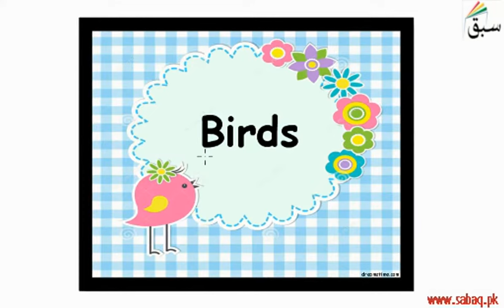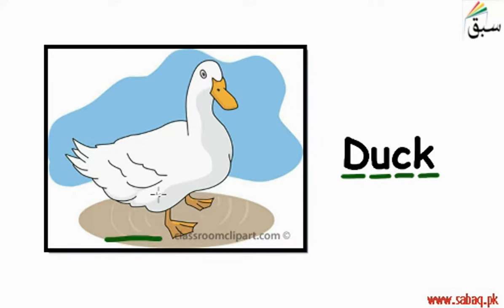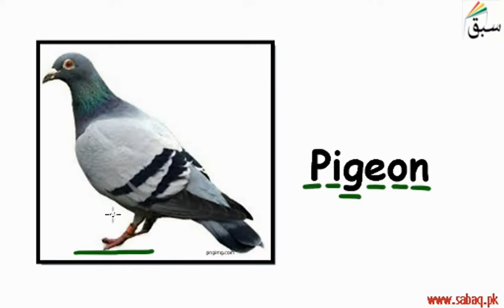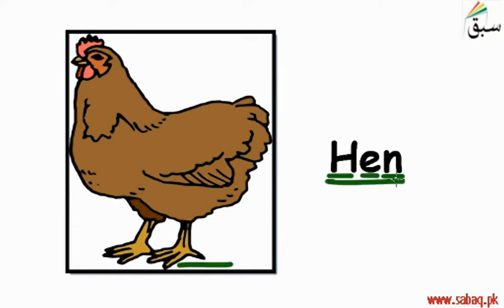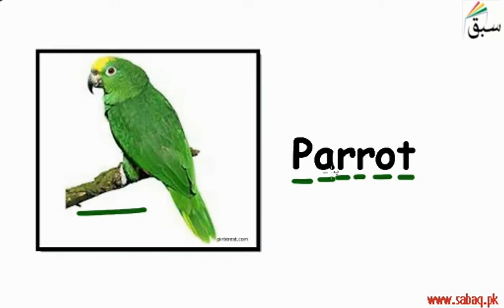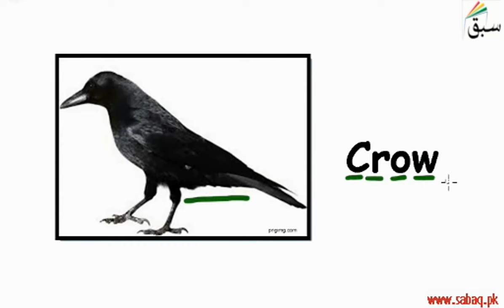Birds (pictures with names), English Lecture | Sabaq.pk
Birds  (pictures with names)
This video is about: Birds (pictures with names)

CLASSES WE COVER AT SABAQ.PK / SABAQ FOUNDATION:

1. KG
2. Class 1
3. Class 2
4. Class 3
5. Class 4
6. Class 5
7. Class 6
8. Class 7
9. Class 8
10. Class 9
11. Class 10
12. Class 11
13. Class 12
14. Class 13
15. Class 14
16. MCAT
17. ECAT
18. CSS

BOARDS WE COVER AT SABAQ.PK / SABAQ FOUNDATION:

1. FBISE
2. Sindh Board
3. KP Board
4. Balochistan Board
5. Cambridge

STUDY MATERIAL WE OFFER AT SABAQ.PK / SABAQ FOUNDATION:

1. Physics Lectures
2. Chemistry Lectures
3. Mathematics Lectures
4. Biology Lectures
5. English Lectures
6. General Science Lectures
7. Computer Science Lectures
8. General Math Lectures
9. Accounting Lectures
10. Statistics Lectures
11. Advance Accounting Lectures
12. Cost Accounting Lectures
13. Practice Tests
14. Physics Practical
15. Chemistry Practical